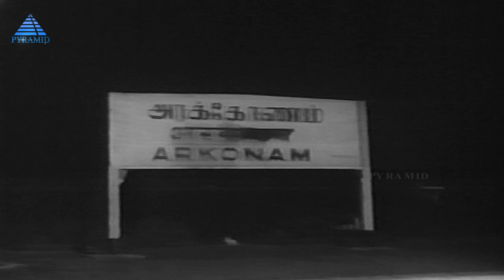Neelagiri Express Tamil Movie Comedy Scenes | Part 1| Jaishankar| Cho Ramaswamy|Pyramid Glitz Comedy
Neelagiri Express Tamil Movie Comedy Scenes on Pyramid Glitz Comedy. Neelagiri Express is a 1968 Tamil film Ft. Jaishankar, S A Ashokan, Cho Ramaswamy, Vijaya Nirmala, Vijaya Lalitha, V S Raghavan, S V Ramadas, K Vijayan, S Parvathi, Tambaram Lalitha, Kallapart Natarajan, Srividya,  And M Bhanumathi. Neelagiri Express is Directed by Thirumalai-Mahalingam And Produced by V Arunachalam. Music was composed by T K Ramamoorthy.